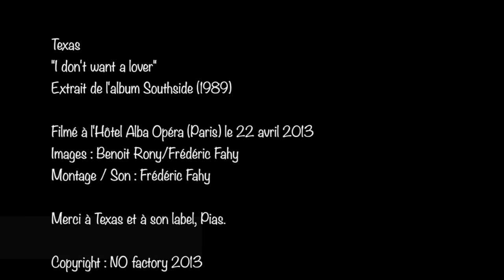Texas : I don't want a lover (version acoustique HD)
Impossible d'avoir le groupe Texas en session acoustique sans lui demander de nous faire sa reprise de son titre emblématique, I don't want a lover, non?